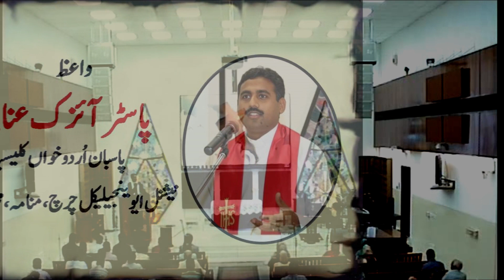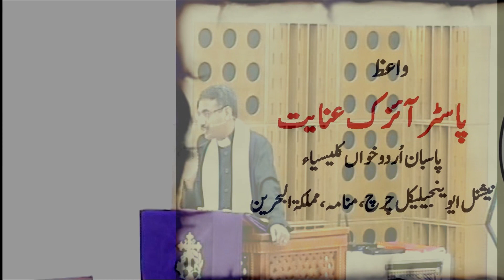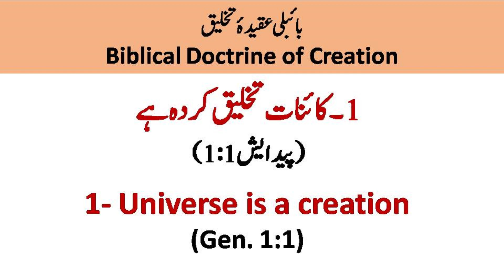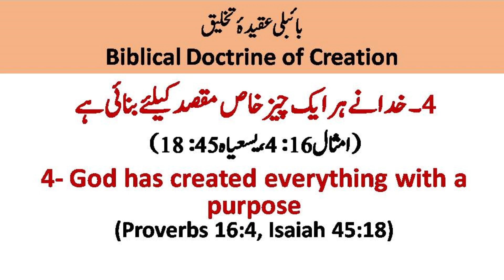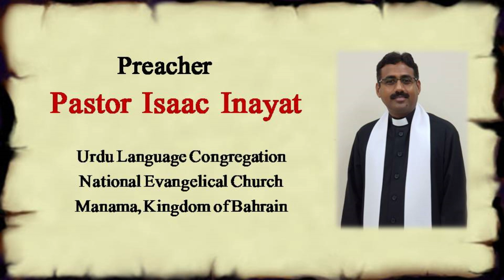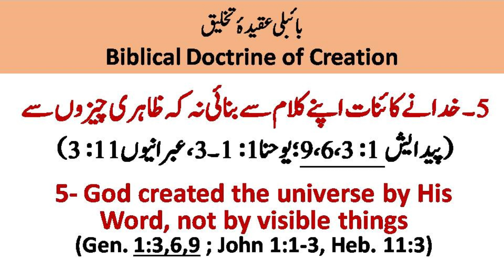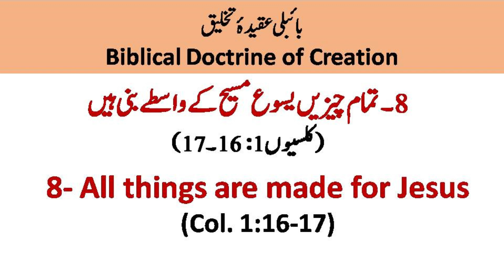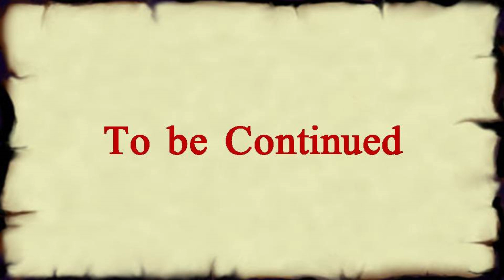Urdu Sermon on "Biblical Doctrine of Creation" (Part 1 of 6). Preacher: Pastor Isaac Inayat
Preached on May 25, 2018 at Urdu Language Congregation, National Evangelical Church, Bahrain